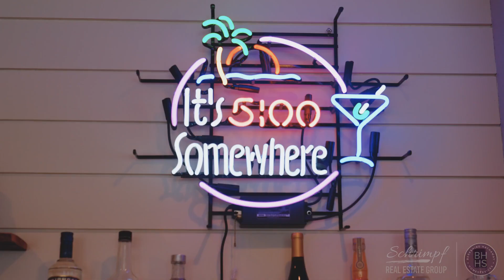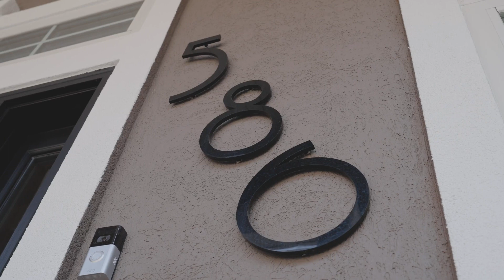586 grand cove road sunrise beach, missouri 1080p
Everybody knows it is all about the water, and this is one of the best coves you can be in. This 5 bedroom home is updated with a wonderful color palate, beautiful furnishings and an amazing concrete dock! Home updates include custom cabinets, vanities, fixtures and spectacular flooring. Wood floors throughout the main living area and into the master bedroom with beautiful tile in the bath. Also throughout the main level you will find shiplap accents, decorative ceilings, a redesigned fireplace and a wonderful screened in porch with some amazingly comfortable patio furniture. This kitchen is something special as well with custom cabinets, a gas range, farm sink and designer countertops. Outside living at the home is just as impressive. Newer, composite decking, a wonderful Aspen hottub, firepit & low maintenance yard all add to the experience. It is a gentle walk down to the concrete dock with 2 large slips, pwc spaces, a huge swim platform, storage & even an area with bar/roll up door. Porto Cima is a first class subdivision with unparalleled amenities & golf. This home sits in the cove perfectly, has been updated extremely well, & has furniture that is bound to impress you.